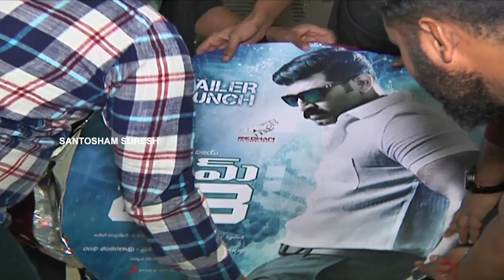Crime 23 Trailer Launch By Prabhas | Arun Vijay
Crime 23 Trailer Launch By Prabhas